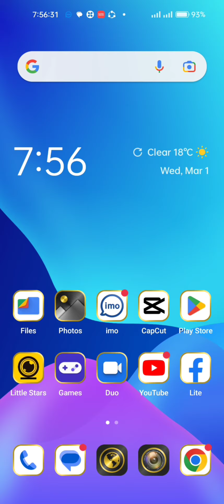hamlogka diacie giam hamara bcpan ka gian kiya hi??🏌️‍♂️🏌️‍♀️🏌️‍♀️⛹️‍♂️⛹️‍♀️🏋️‍♂️🤽‍♂️🤽🤽‍♀️